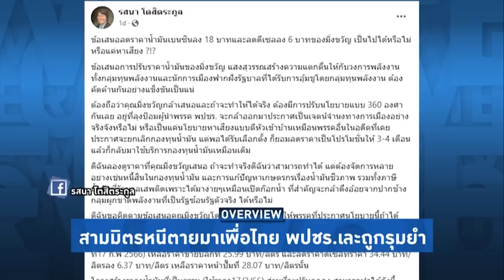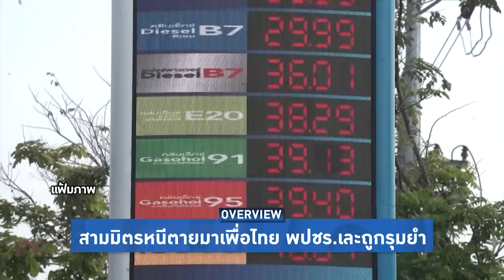Overview-ภาคเหนือเดือดเพื่อไทยดูดพปชร. สามมิตรซบเพื่อไทยหนีตายหมู่ ทีมสมศักดิ์มาหมด มิ่งขวัญถูกยำเละ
Overview ประจำวันที่ 24 กุมภาพันธ์ 2566

สามมิตรหนีตายซบเพื่อไทย สมศักดิ์จ่อทิ้งพปชร.มาด้วย พรรคป้อมเปิดศึกฟัดกันยับ ธรรมนัสปะทะพลเอก มิ่งขวัญชงลดราคาน้ำมันโดนด่ายับ ประยุทธ์/เพื่อไทย/รสนา รุมยำเละ